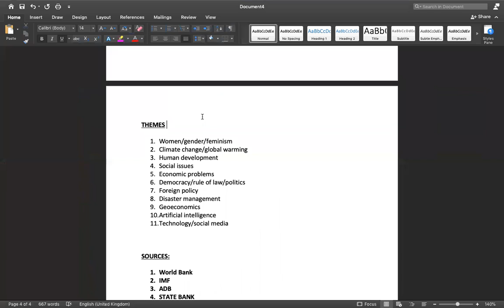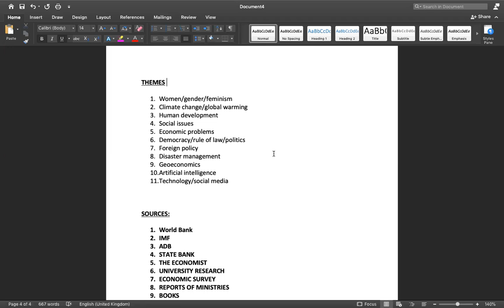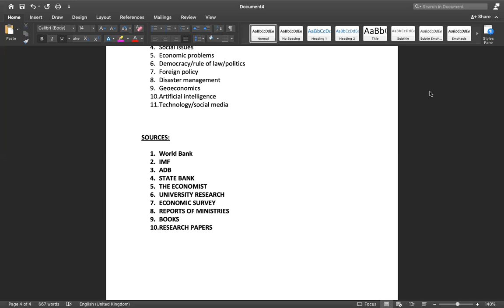Eassy sources for CSS